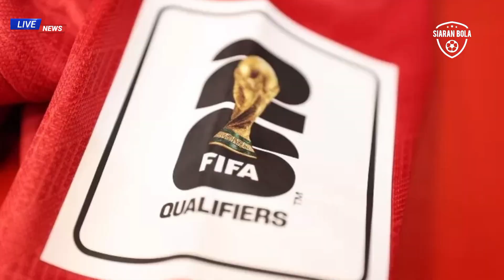STY kembali TAK PANGGIL Lilypali| Presiden Madura united tersandung KORUPSI | HASIL LIGA 1